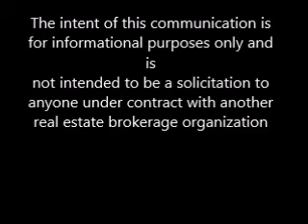379 Mackay Street Pembroke Ontario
This is your chance to own a piece of Pembroke's history in this professionally renovated heritage home. The home was given a back to the studs renovation in 2016 that included new wiring, insulation, drywall, flooring, light fixtures, windows, doors and roof. Add to that a custom kitchen (Gary and Ron's) with a beautiful center island and Quartz counter tops. The dining room is large enough to accommodate a large family gathering with ease. The main bath features a huge soaker tub and custom travertine tile shower. No detail has been overlooked in this 3 bedroom 2 bath home - it is the perfect mix of old world charm and modern convenience including laundry on the 2nd floor. The 3rd floor is unfinished just waiting for your personal touch. The property features a large yard with a park on 1 side. There is also a concrete patio area that is perfect for entertaining! Don't miss this one! Call today!